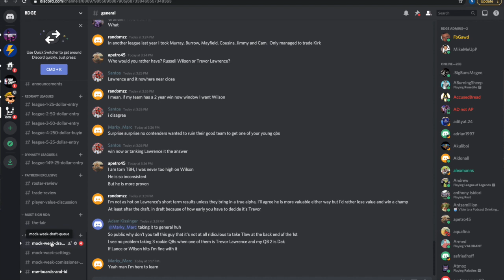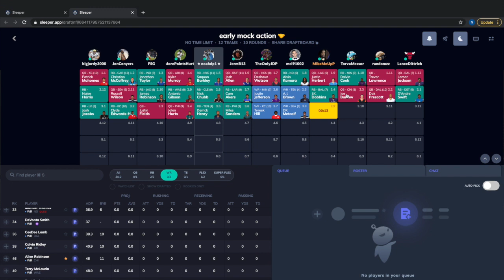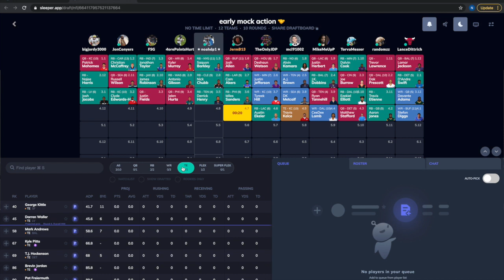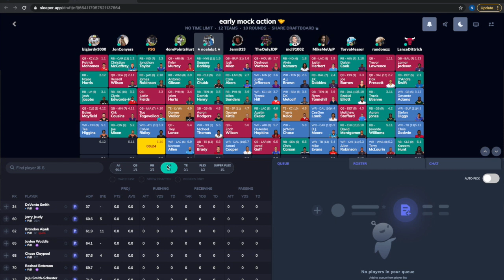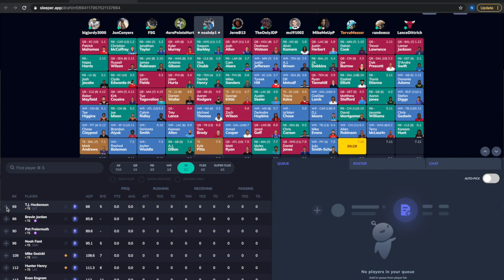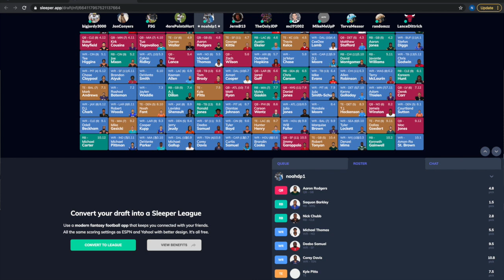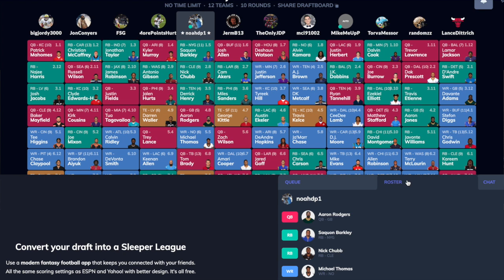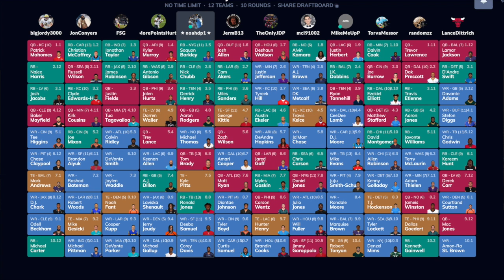2021 Dynasty Fantasy Football Startup Mock Draft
0:00 - Video Starts
End - Video Ends
fin